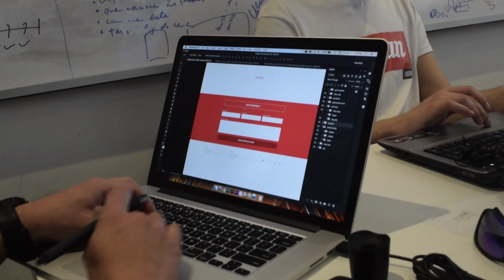Youcanevent team video, but is missing something? Where is the engineer?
Do you wanna find out who is our engineer? The creator of the first event planning fastest scalable platform worldwide?